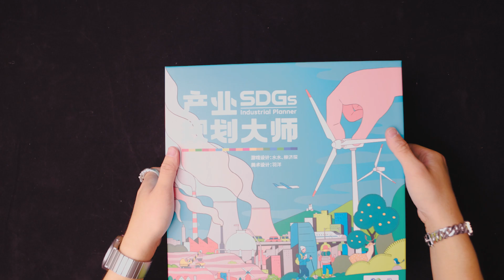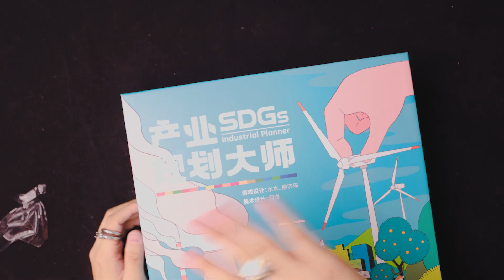桌游开箱 - SDGs产业规划大师 - 棋鼓相当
今天我们来开这款水水老师设计的环保主题桌游《SDGs产业规划大师》~！
游戏人数：2-4人
适合年龄：8岁以上
设置时长：5-10分钟
游戏时长：约30分钟/人

录制：汉斯
封面/剪辑：CC